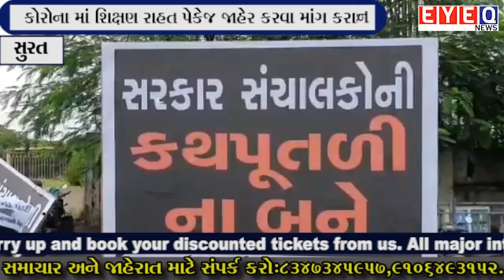સુરત :- આમ આદમી પાર્ટી નો વિરોધ પ્રદર્શન...